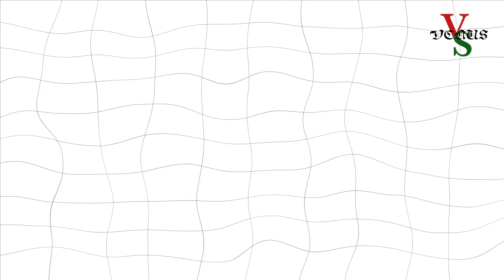クリスマスパーティーしてみた2023 Part1🎄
🎄VENUS Christmas Party🎄
ヴィーナスクリスマスパーティー前編

男女5人ダンスチーム「VENUS」

クリスマス企画ということで、みんなでパーティー、ゲーム、プレゼント交換してみました🎁

VENUS @venus_vibes_venus
HIROKI-M ​⁠ @hirokimitsube
J @j.23_jjj
hiro @16_hero
airi @airi___okojuave26
Shelly @shelly_capture777

編集 @shibu_masa